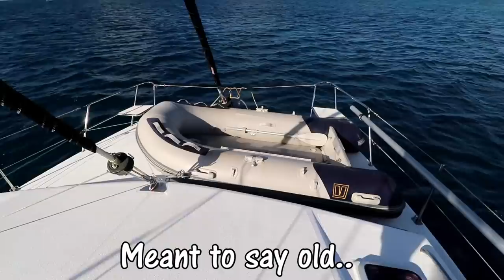Disaster at sea.. 😲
EP 204: Disaster at sea.. 😲

It was time for Ricky to get our new dinghy.. we were so excited to get a new rib which meant no more pumping up our floor and having to lug around our pump all the time. We took her for a test drive.. since we want to upgrade her engine sometime soon we tried out a 9.9HP and a 15HP and my oh my did she fly with them both. So that's definitely in the pipelines.. After recieving our dinghy and doing some grocery shopping we decided to head off to our new anchorage spot. The next bay on called Grande Anse D'Arlet. On the way there we though since it was a perfect downwind sail to hoist up our asymetric... when disaster struck...

Our Sunnies: 🕶😎
Simone (Pink and Blue Aviators)
(Pink,Blue, Green, Black and Brown Retro Style)

Camera Equipment:
Vlogging Camera Lens
Voice Over Microphone: Dixon Condenser Microphone
Ricky's Phone

⭐Music Used in This Video:
00:00: Breath In Breath Out- Mattias Tell
14:18: Did You Ever Love Me-  Ten Towers